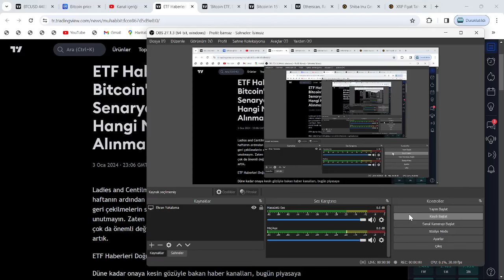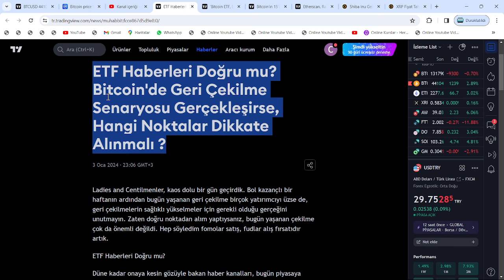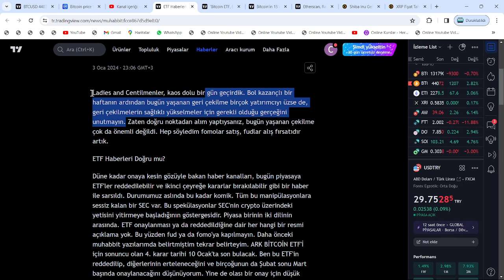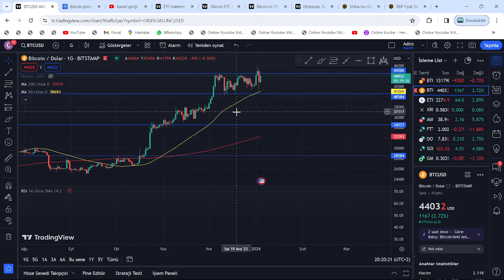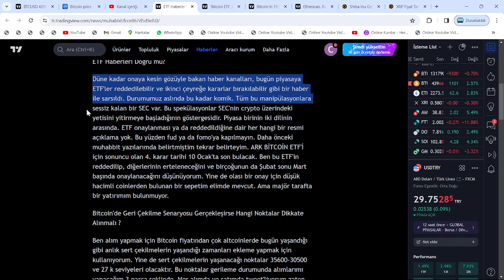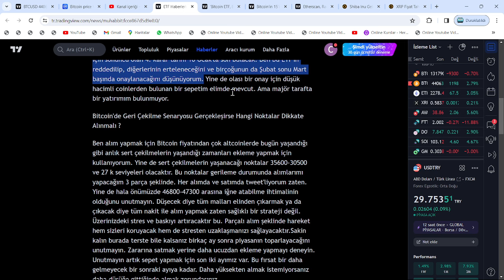"BTC, 27000$ FİYATINA ÇÖKECEK!"🚨SEC BAŞKANI GARY GENSLER'IN, ALTCOİN DEPREMİ YAŞATACAĞINI BİLDİRDİ!🚨